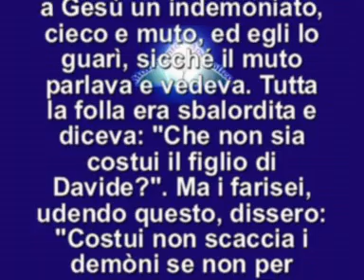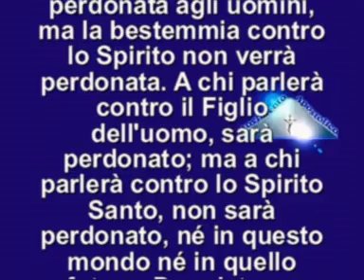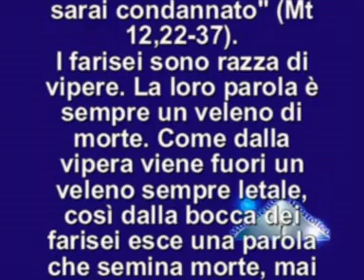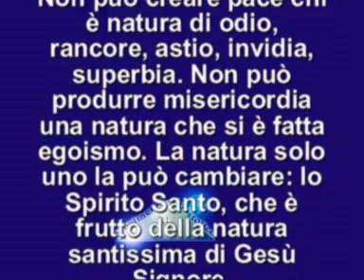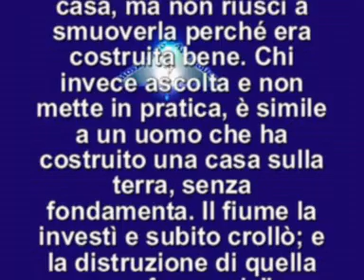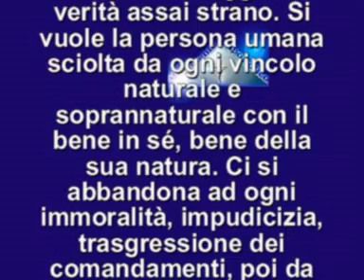IL VANGELO DEL GIORNO 12 SETTEMBRE 2015